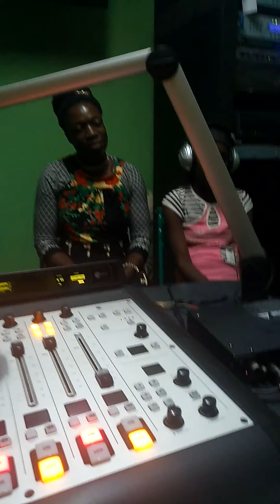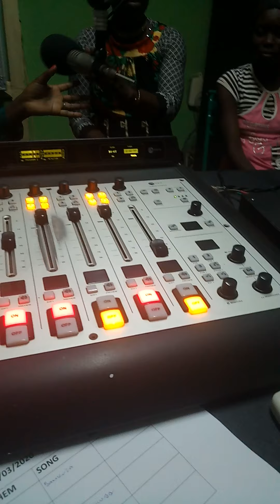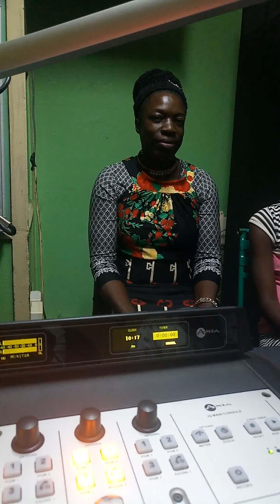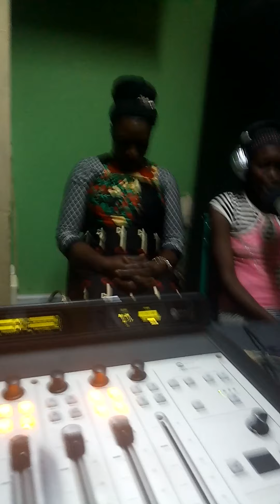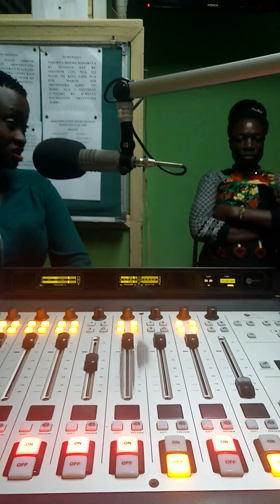NEYIMBIRA BYANGE SEASON 7 BA LANDLORD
BOCAT TV//NEYIMBIRA BYANGE//JJ//LIANA//MOSQUITO//KAKALAMU